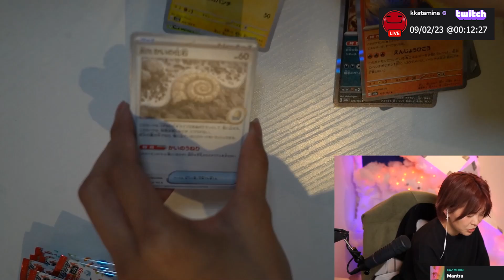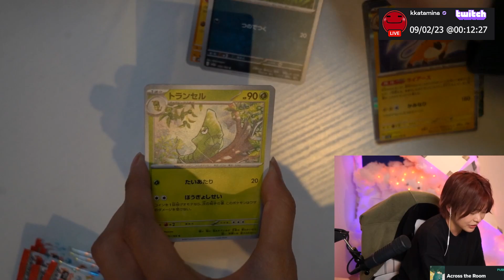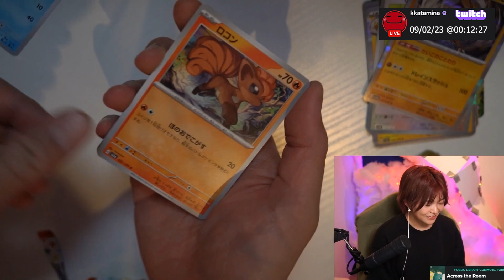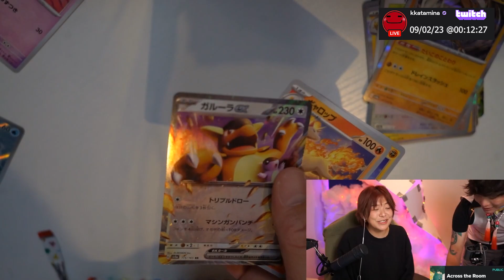Miyoung regretted offering any card in this pack to Sykkuno.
A few minutes before his stream started, Miyouong noticed Sykkuno in her chat and offered him any card in the pack she was currently opening, and it was a good pack.